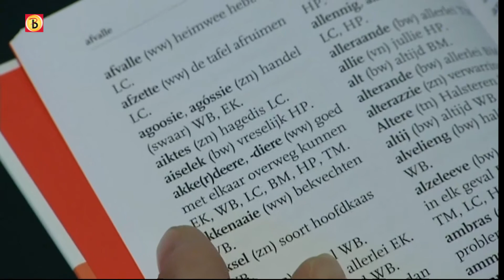Presentatie woordenboek Brabants-Nederlands in Den Bosch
Provinciebestuurder Brigitte van Haaften heeft vrijdagmorgen het eerste exemplaar van het Brabants - Nederlands en Nederlands - Brabants Handwoordenboek ontvangen. Dit gebeurde in het provinciehuis in Den Bosch.